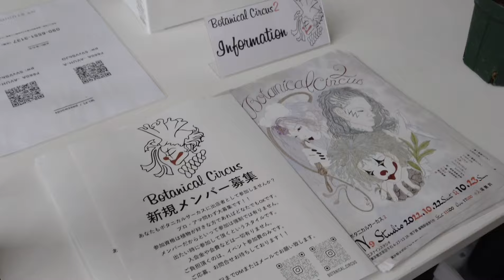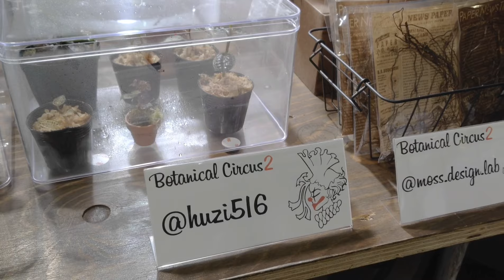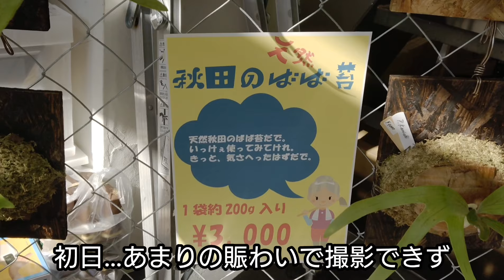【イベント報告】最高に楽しい2日間でした🌱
お聞き苦しい箇所もあるかと思いますがご了承ください🙇】

10/22(土)・23(日)と開催地された植物イベント「Botanical_circus2」!!
楽しんでいただけましたでしょうか✨

今回の動画は開催中の様子をご覧いただきたいと思います!!

…本当にたくさんの方にお越し頂きました。
泣く泣く来られなかった方々にも会場の熱気が伝われば…と思います♪

運営の皆さん・参加CASTの皆さん、
そして会場にお越し頂いた皆さんや遠くから応援してくださった皆さん…

植物が繋いでくれた出会いに感謝です🌱✨
ありがとうございましたッ!!

そしてこれからも宜しくお願いします！

[おっちゃんのInstagram]🌱
(かなり気まぐれ…)